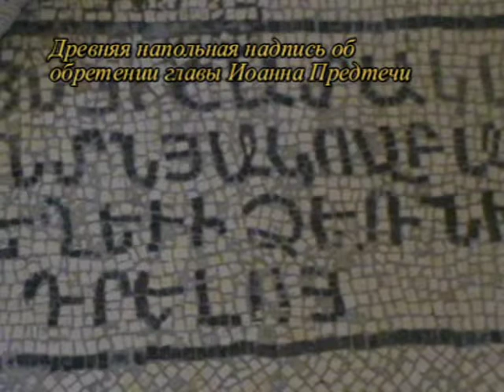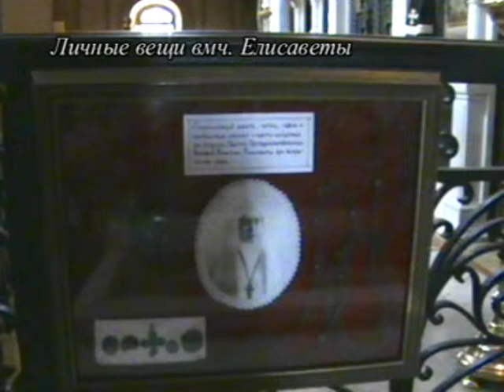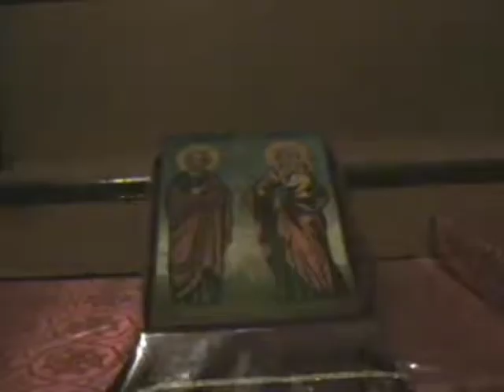Святая Земля - Иерусалим - Часть 1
Фильм о паломничестве в Израиль в апреле-мае 2008 года. Авторский рассказ о христианских святых местах Иерусалима.